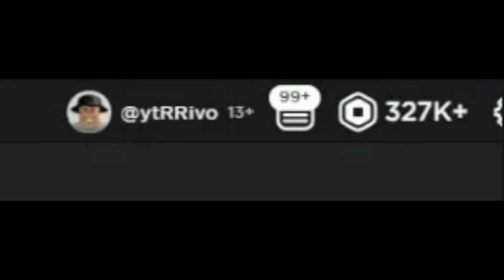ROBLOX Robux Giveaway Streams Are Real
He thought he could fool me...